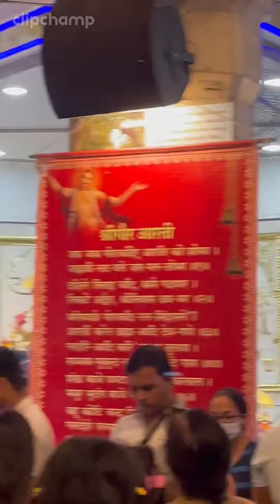Hare krishna Kirtan Dance at Iskcon Delhi Kailash East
Krishna Devotees dancing on Hare krishna kirtan at Isckon Delhi kailash East.